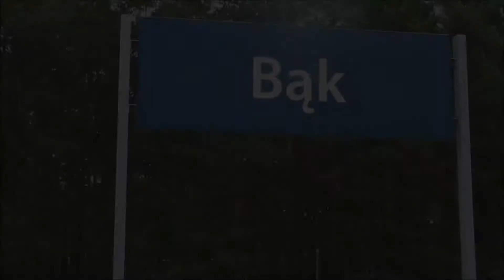Pożegnanie SA102-002, Bąk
Za kilka dni mija pierwsza rocznica od przejazdu specjalnego "Kartonem po borach". Kilka tygodni później tzn. 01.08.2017 na szlak po raz ostatni wyjechał karton, z planowym pociągiem w rel. Kościerzyna - Chojnice (R 95984)